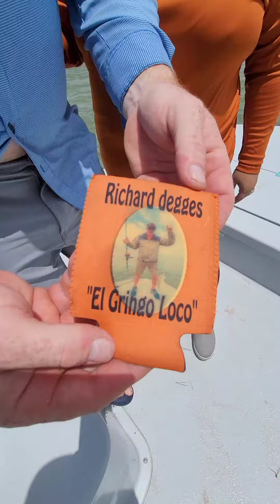Kyle Degges 40th birthday trip! Rememberin' DaddyO